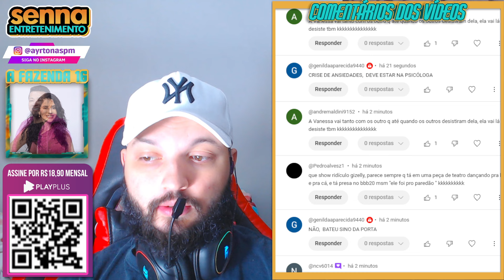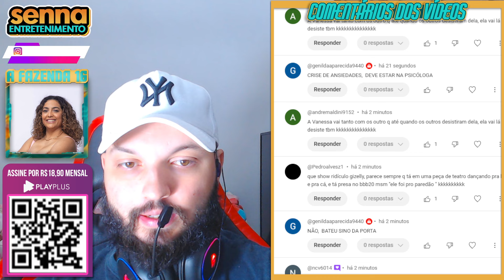REAÇÃO DA CASA AO SABER QUE O SIDNEY VENCEU A PROVA DE FOGO!